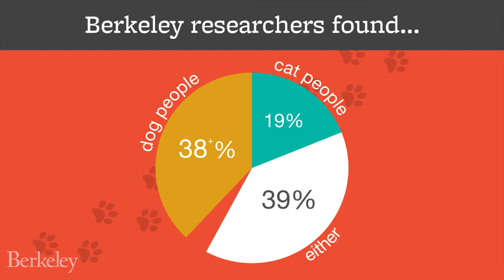severna park md kitchen remodel